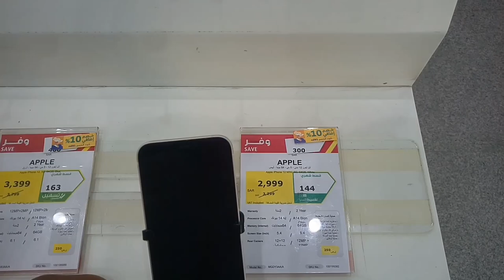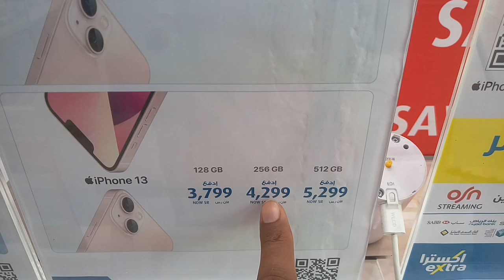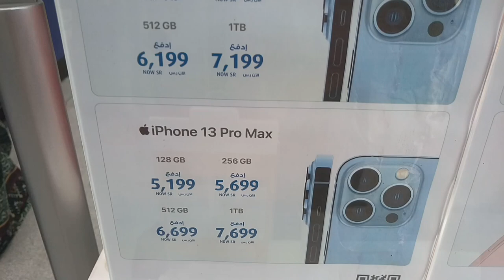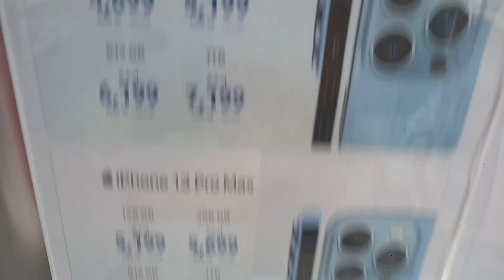iPhone 13 Mini iPhone 13 iPhone 13pro and iPhone 13pro max Latest price,